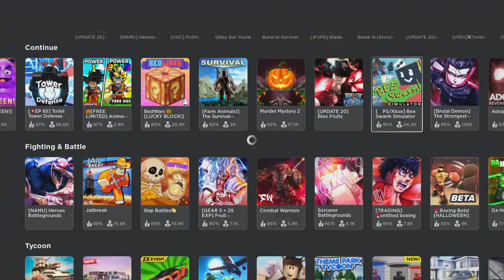Playing games on roblox